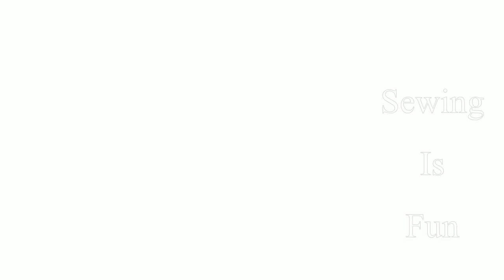How to style shirt pattern kurti design ideas,shirt style kurti with different bottoms